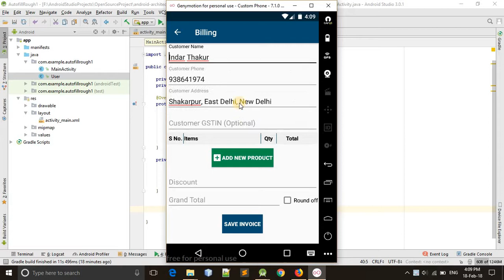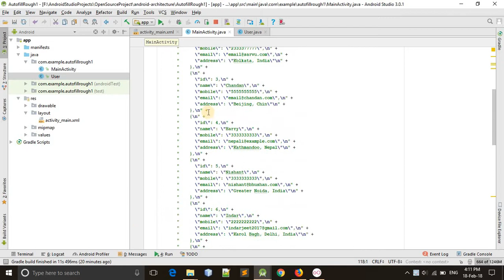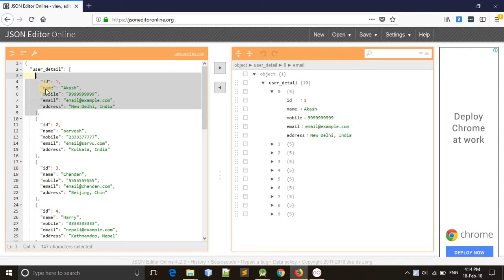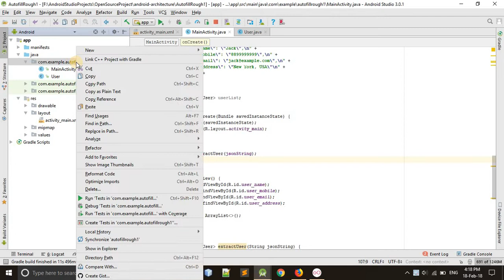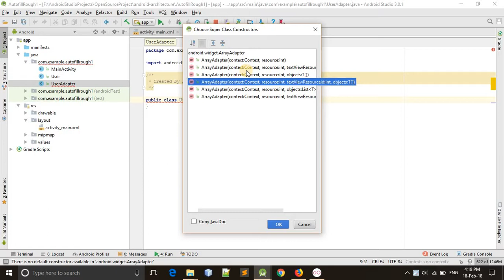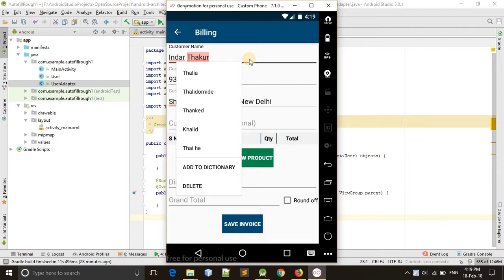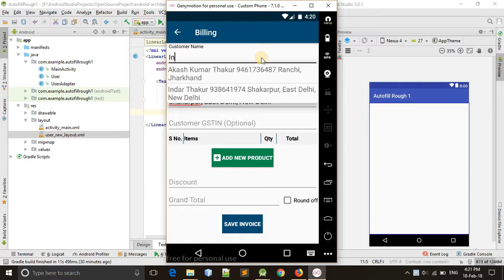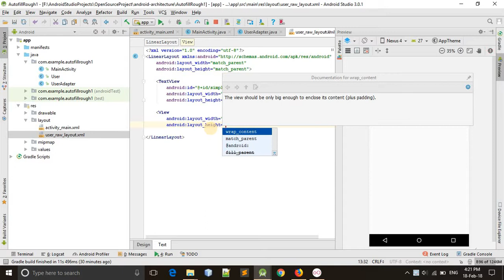#2 Autofill & Searching in Android | JSON parsing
This Video series demonstrate how we can automate the form filling and searching if we have the data.
This project used AutoCompleteTextView , Custom ArrayAdapter with Filter to Search/Filter the data from the Data Source which is in JSON format.